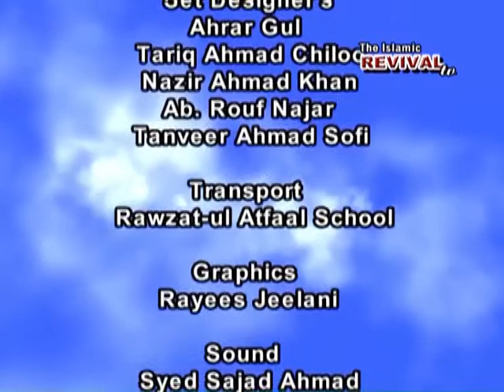Daawah or Destruction? - by Dr Shuaib sayyad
A Lecture followed by open Question & Answer session organised by ISLAMIC FRATERNITY, KASHMIR.